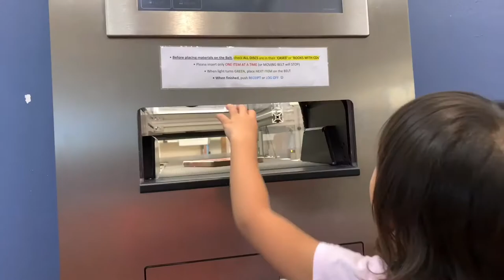VLOG | USA | Dallas Texas | Galleria | 달라스 텍사스 한국인 가족 | 갤러리아 달라스